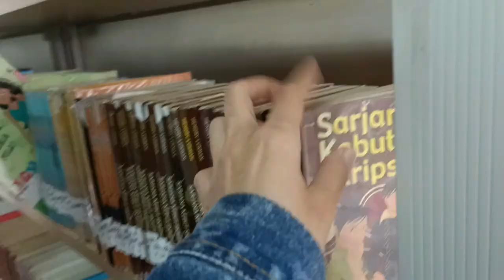Perpustakaan Soeman HS di Pekanbaru Provinsi Riau, Intip Perpusnya Yuk!!